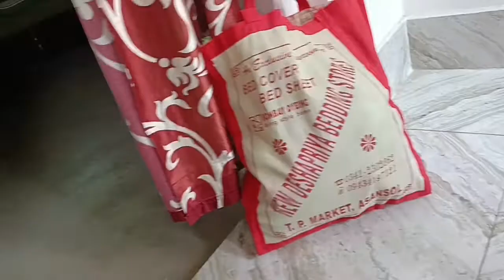अचानक मैं मायके से ससुराल क्यों चले आई 🤔मम्मी सारा दिन काम करती है 😌 मैं अभी कोई video नहीं बनाऊंगी